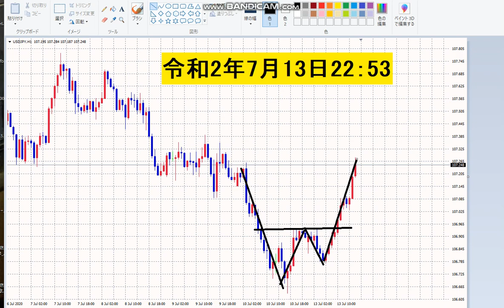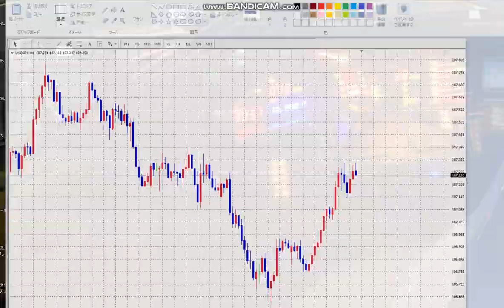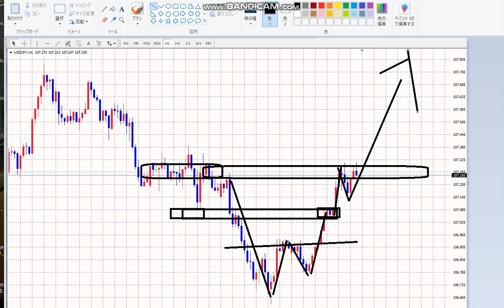【FX】意外な展開でロスカット！